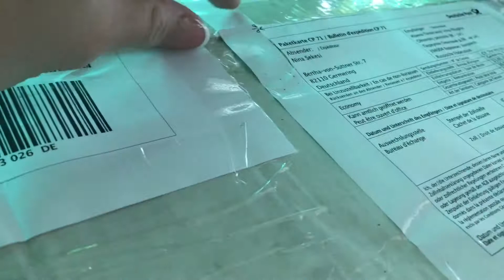посылка с пряжей из Германии